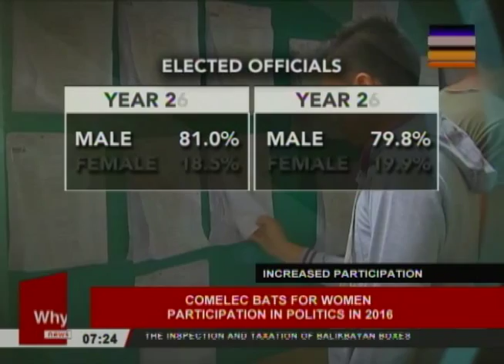COMELEC bats for women participation in politics in 2016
Why News update on women participation in politics

Anchored by: William Thio, Gerry Alcantara, and Angelo Castro III